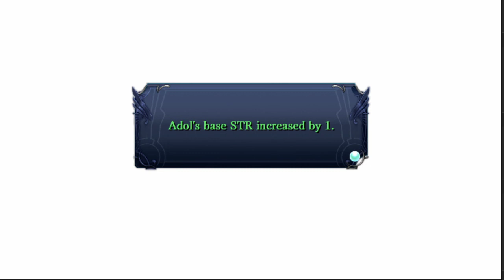Ys Memories of Celceta part 2